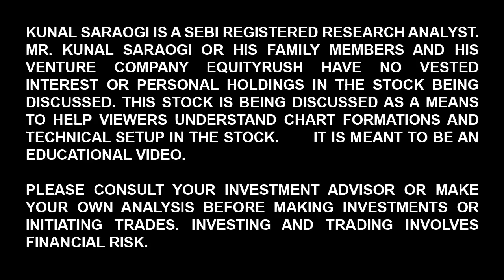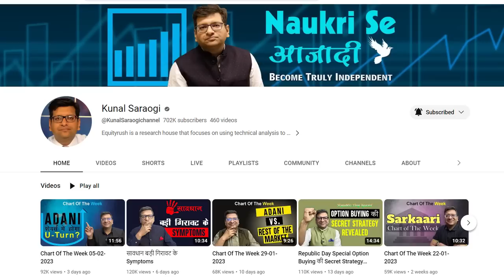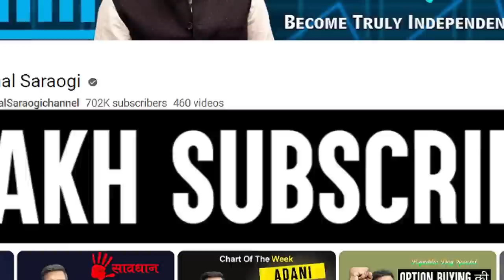7 Lakhs Subscribers Special, Option Buying या Option Selling ? Final Decision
Visit our smallcase